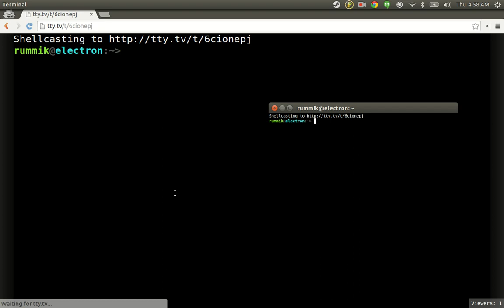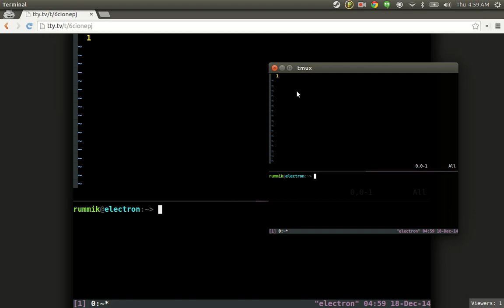TTY.tv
Playing a bit with TTY.tv